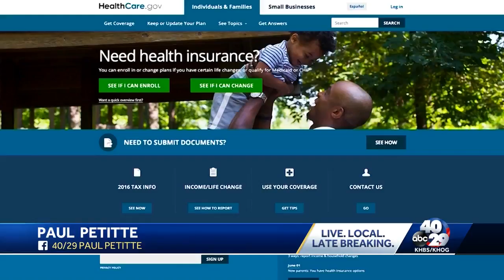Healthcare signup deadline Saturday